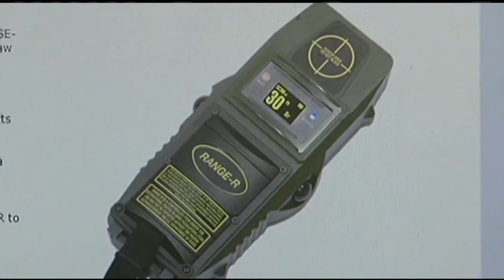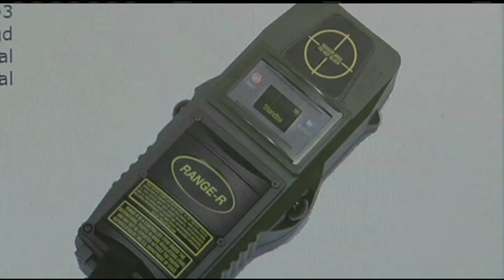Police departments using radar to “see” inside homes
A new radar tool is helping police departments “see” through walls to find people.